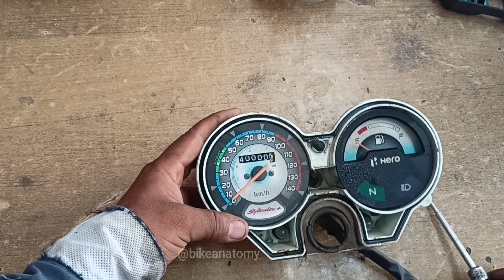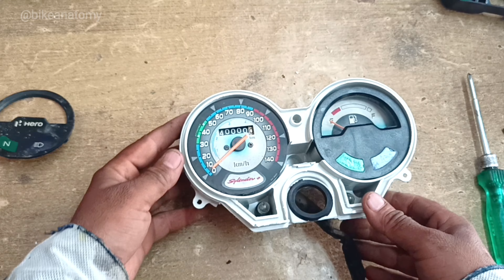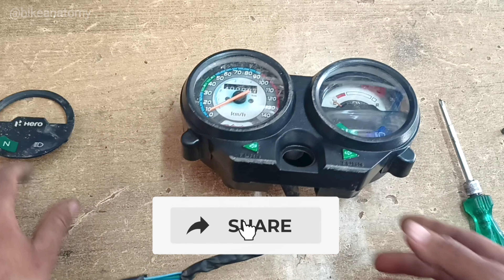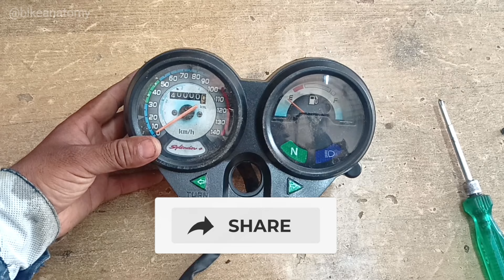Splendor bike meter case change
splendor bike meter case changing @bikeanatomy
You can do service, repair, modification and maintenance of two wheeler bike yourself, so I am sharing whatever knowledge I have with you through this channel, so you can see how to find fault in the bike.  Is?  So that you can save your money and time by watching.  thanks to all

how to change the meter case  in a bike
how to refit the meter case in bike
how to change only the meter cover
how to sift an old meter in a new meter case